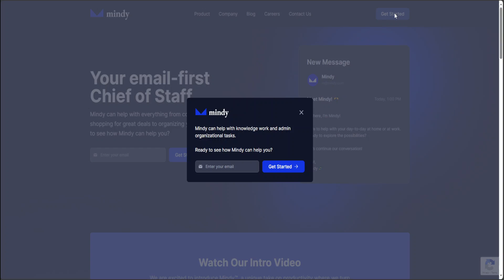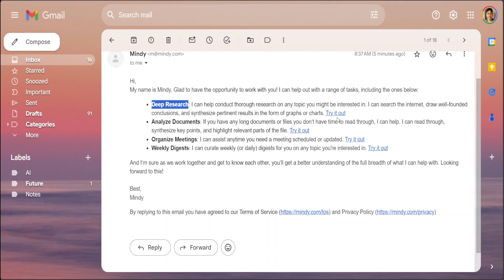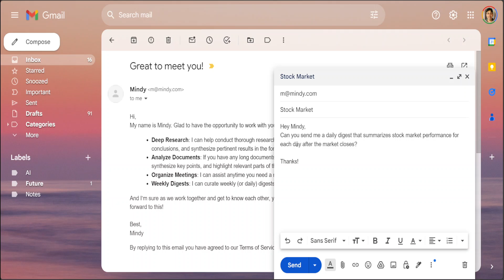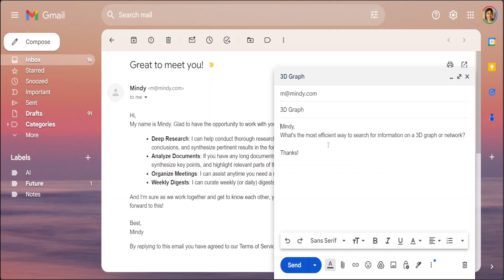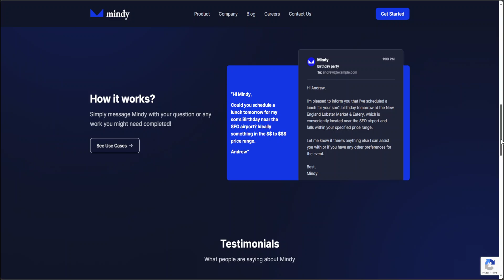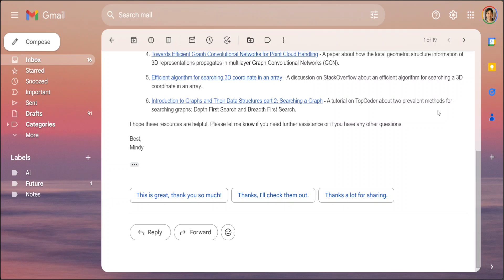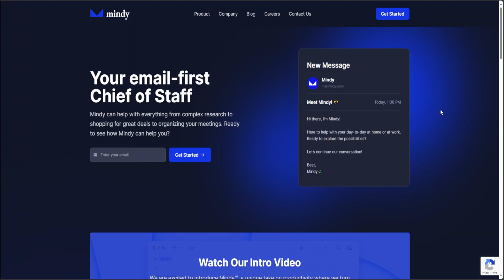Your Email-first AI Chief of Staff - Mindy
This video introduces Mindy. Mindy can help with everything from complex research to shopping for great deals to organizing your meetings. Ready to see how Mindy can help you?